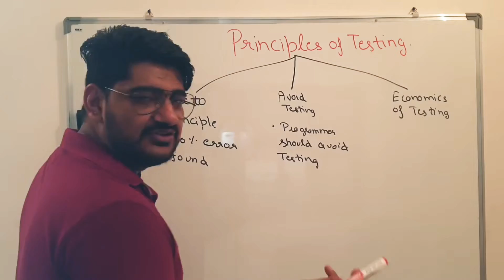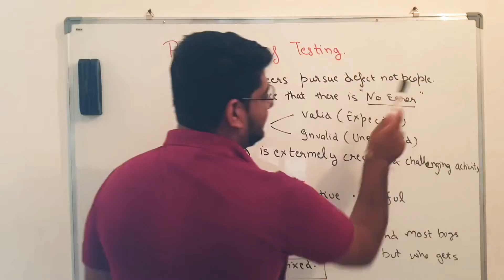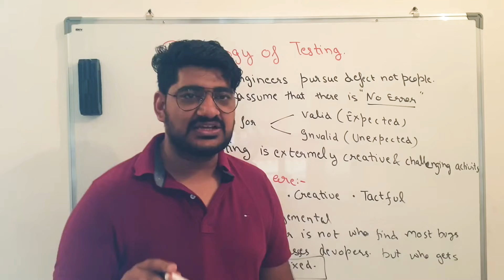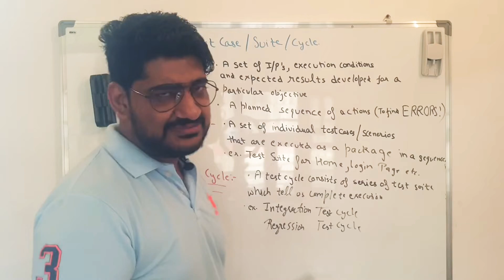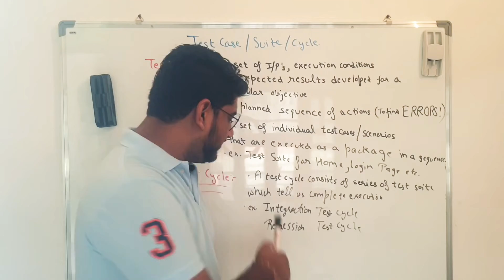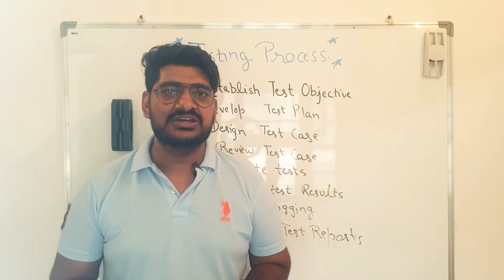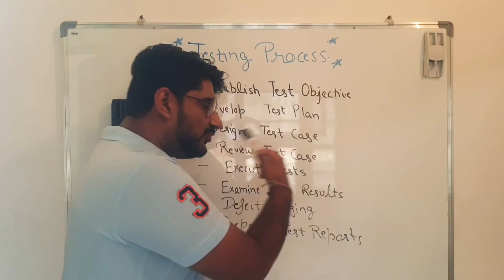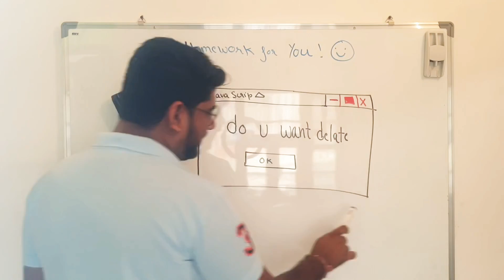(P2 C1 Manual Testing ) Fundamentals of Testing -Principles, Psychology, Test Case/Cycle etc.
In this video, I have explained the Fundamentals of Testing.
It’s part 2 of Chapter 1 covering the basics of Testing.